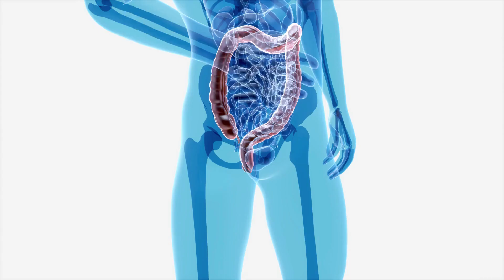सुबह की यह गलतियां कभी नहीं होने देती है Weight loss | Morning mistakes of weight loss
Hello friends... today we are going to see that what are some such mistakes in the morning, due to which weight is not lost. Adopt different methods in which some people resort to diet while some people use exercise.

So friends, let's see which are those mistakes.

1. Drink less water

2. Not having breakfast -

3. Don't take morning sunlight

4. sleeping late in the morning

5. Not having a high protein breakfast

6. Not Exercising